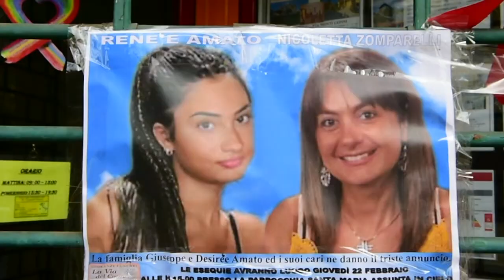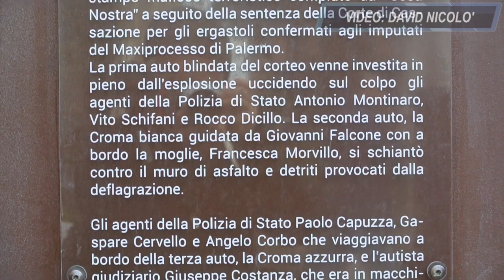Pomezia: Quarto Savona Quindici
pomezia oltre 800 studenti delle scuole medie e superiori di Pomezia e torvajanica, insieme a centinaia di cittadini, le associazioni del territorio e un parterre di ospiti istituzionali hanno accolto nel centro della città la teca “Quarto Savona Quindici”, un monumento “itinerante” per tutta Italia che custodisce i resti dell'auto di scorta del giudice Giovanni Falcone, colpita dall’esplosione del 23 maggio 1992 durante l’attentato di Capaci nel quale persero la vita il magistrato, sua moglie Francesca Morvillo e gli agenti di scorta Antonio Montinaro, Vito Schifani e Rocco Dicillo.
Da Ostiatv.it